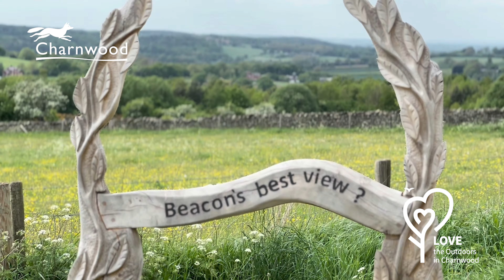Love the outdoors in Charnwood - Beacon Hill Country Park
Beacon Hill Country Park is south of Loughborough, in Leicestershire, near the village of Woodhouse Eaves.

Beacon Hill offers panoramic views across Leicestershire and covers over 135 hectares of land comprising woodland, heathland, grassland, wildflower meadows and adjoining farmland

Beacon Hill is managed by Leicestershire County Council and more information about the park can be found

This video is part of the Love the outdoors in Charnwood video series.